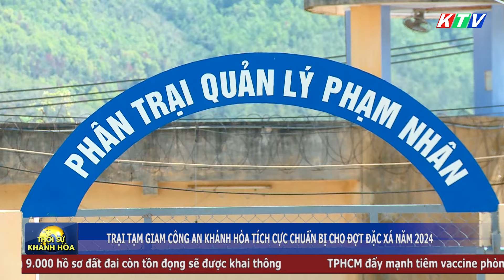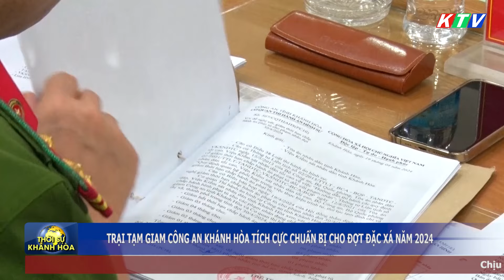Trại tạm giam Công an Khánh Hòa tích cực chuẩn bị cho đợt đặc xá năm 2024